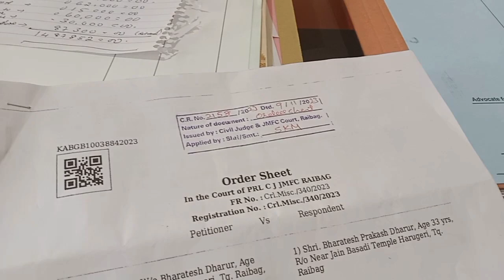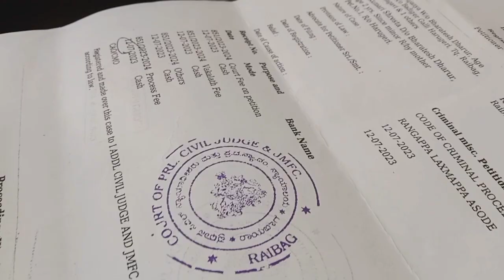Lawyers need patience, hard work, dedication, genuiness for welfare of clients and to survive long !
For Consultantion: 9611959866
Address:
Windsor Ambika Apts,
1st floor, 9th Cross,
BSK 3rd stage,
Bengaluru -85.